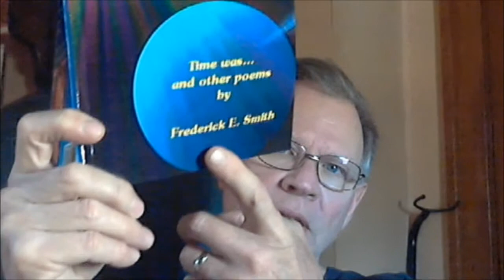Bop Poem 03092015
Bop Poem from my book, Time Was and Other Poems available at Amazon.com in both print and Kindle editions.